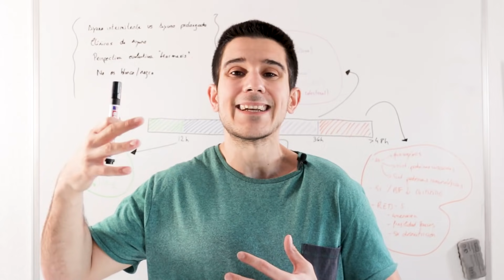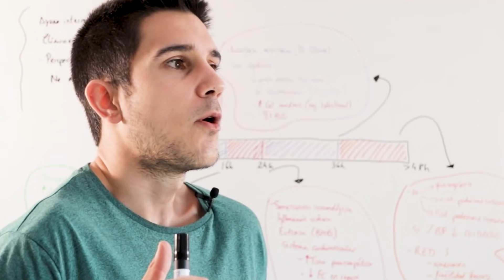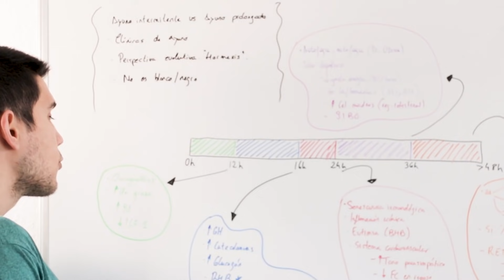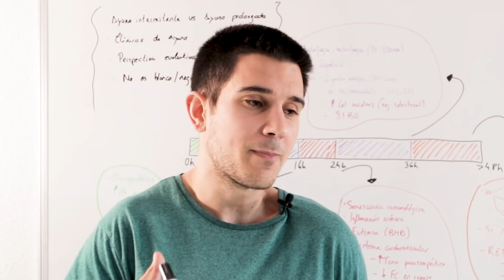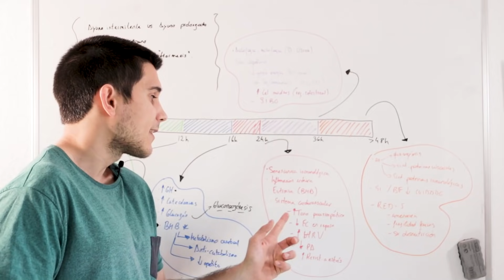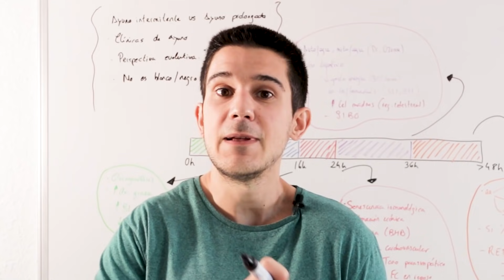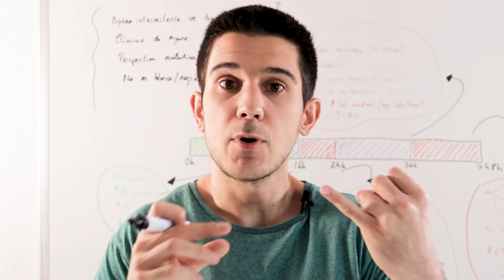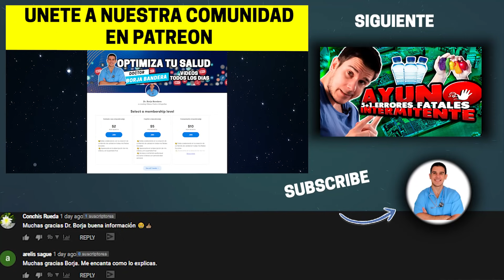⌛️AYUNO PROLONGADO⏳Así MODIFICA Tu FISIOLOGÍA🧬*Te Sorprenderá*🤯+Riesgos Explicados💣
Hoy pasamos de hablar de ayuno intermitente a hablar de ayuno prolongado y los cambios fisiológicos que se producen.